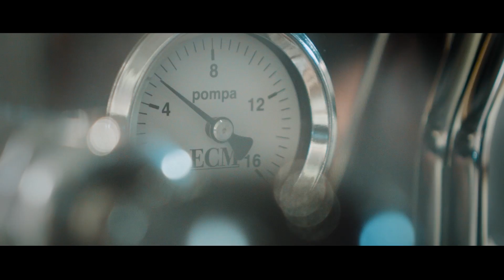Working with BMPCC - Bakery Cafe